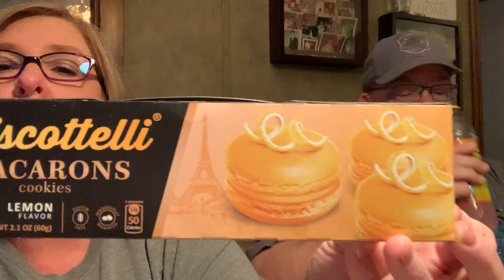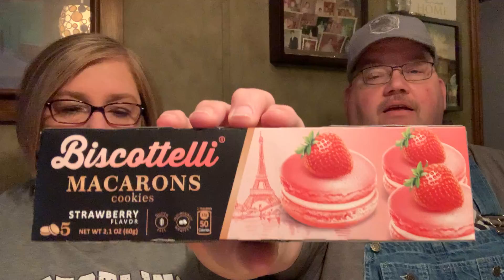Chips and snacks Trial